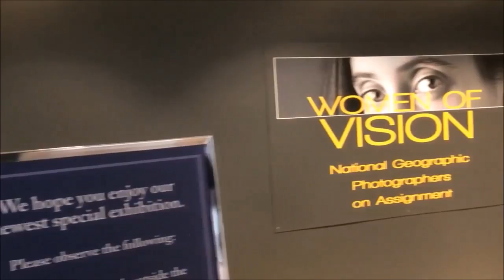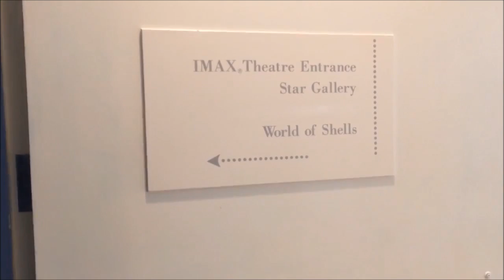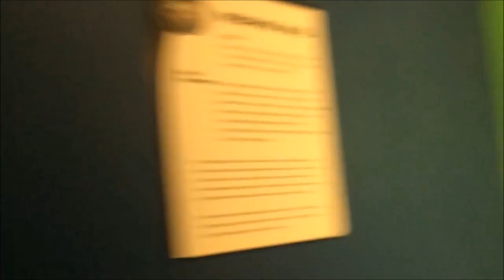Trip To Fernbank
Thank you all so much for watching I hope you all enjoyed this video.